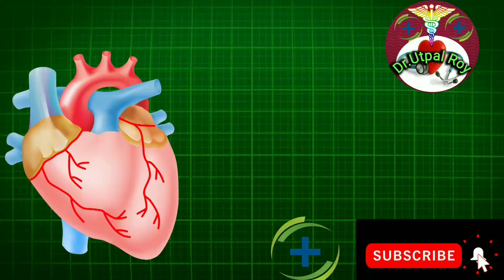ডিম খেলে প্রেসার বাড়ে কি না, Dr. Utpal Roy, দুধ, মাংস খেলে কি হয়?, Dim khele pressure bare ki na,